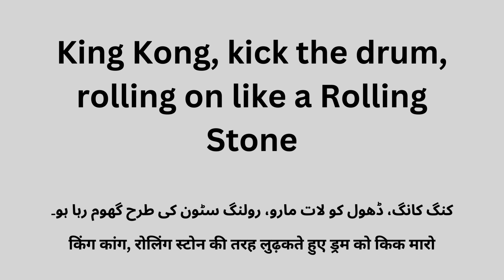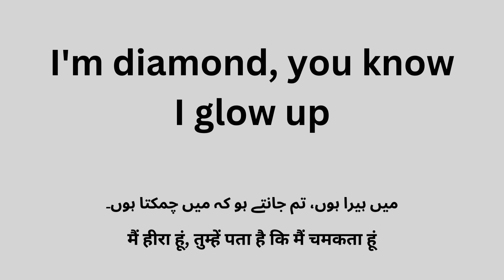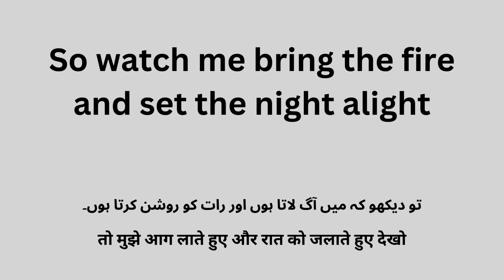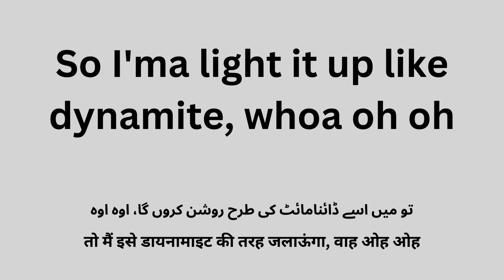Dynamite, Song with lyrics and Urdu/Hindi meaning